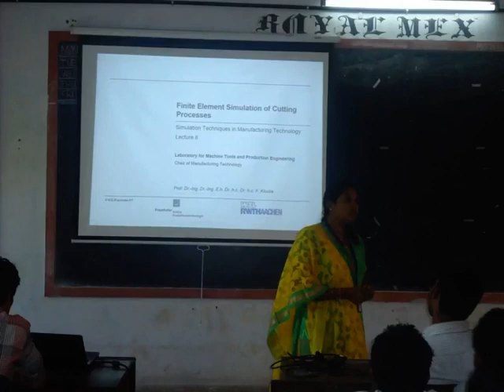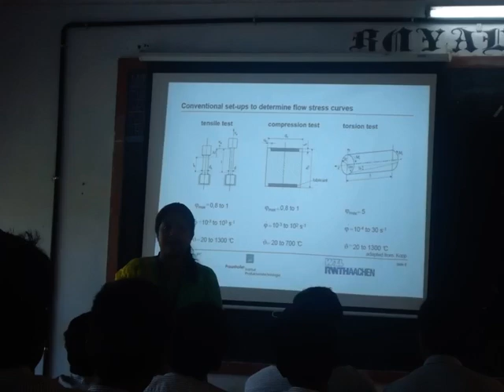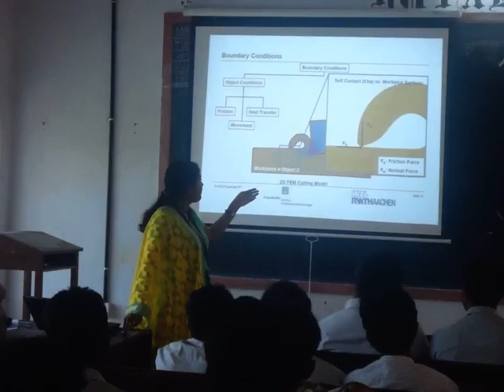MECHAQUEST - FE SIMULATION OF CUTTING - GCE KANNUR - 03/07/2014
Mechaquest lectures series  03/07/2014
Government College of Engineering Kannur
Title: "Finite Element Simulation of Cutting Processes"
Speaker: Er. Amoolya Sobhan
Programme coordinator: Dr. Govindan P, Mechanical Engineering Department